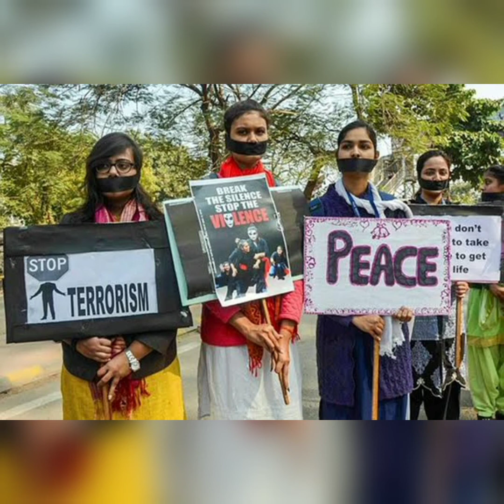পুলওয়ামা স্মরণ দিবস#১৪ ই ফেব্রুয়ারি_২০১৯#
Pulwama in Jammu &Kashmir, a burbaric terror attack took place on 14th February 2019. It was conducted by a notorious terrorist group Jaish _e_ Muhammad as the commander of this group Masood Azhar demanded and the fidaen (suicidal attacker) was Aadil Daar,a local Kashmiri youth. The massacre snatched lives of 44 CRPF jawans and kept deep impact on the mind of every Indian citizen. We remember this day with sorrow and bereavement. All pictures used are collected from internet and the narratives also.